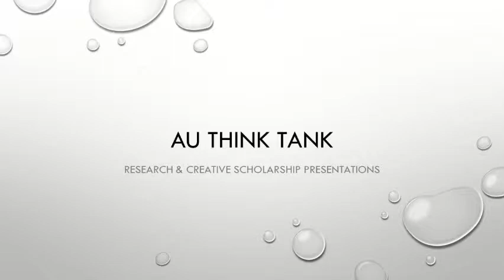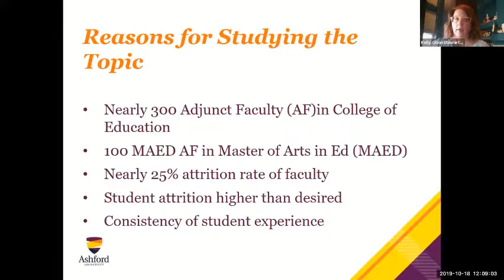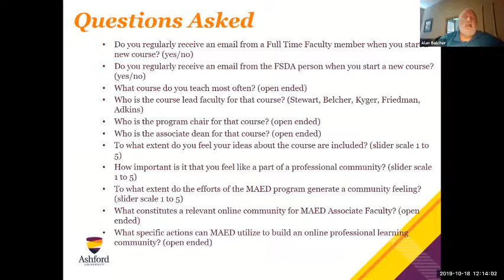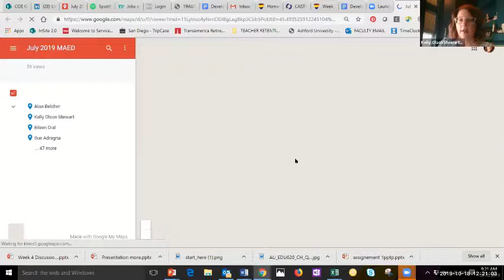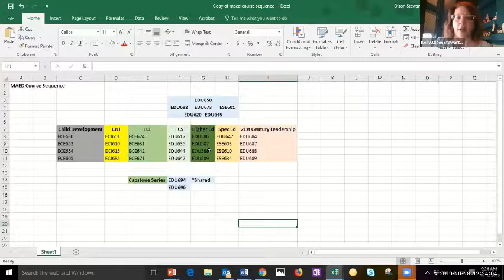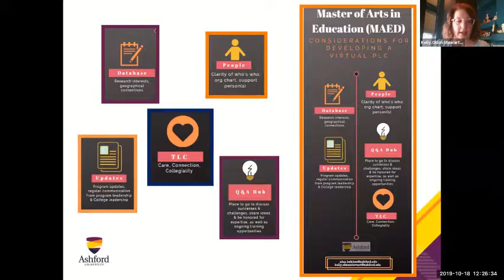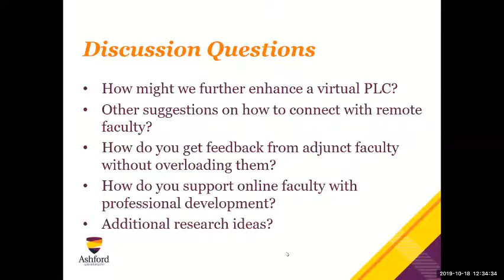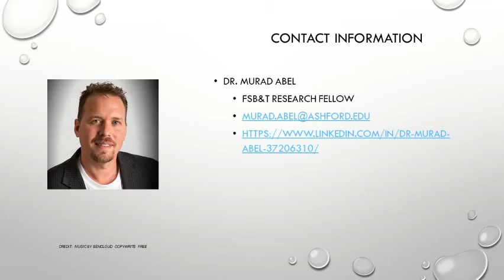Lean on Me: Developing a Virtual PLC October 2019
Dr. Kelly Olson and Dr. Alan Belcher were hosted by Research Fellow Dr. Murad Abel.